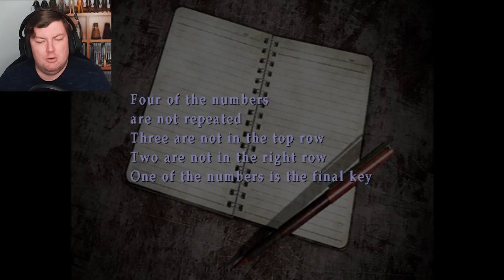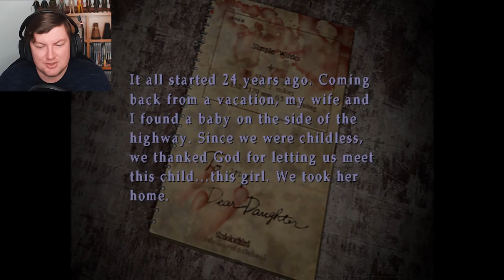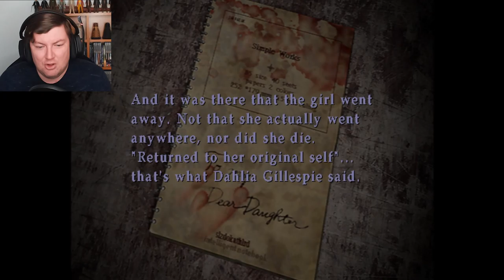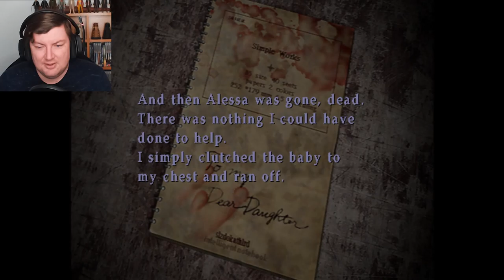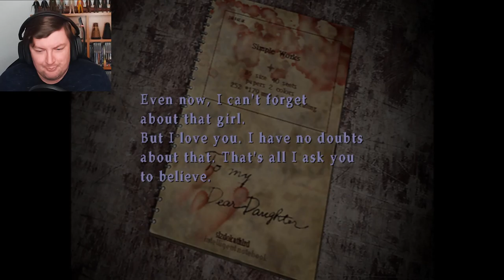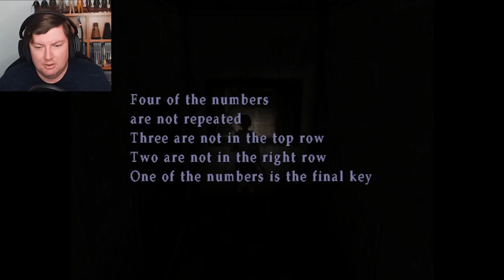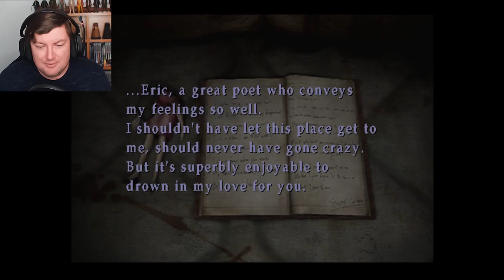Only Sane Person In The Asylum - SILENT HILL 3 – PART 12